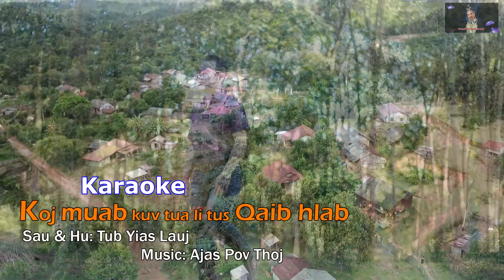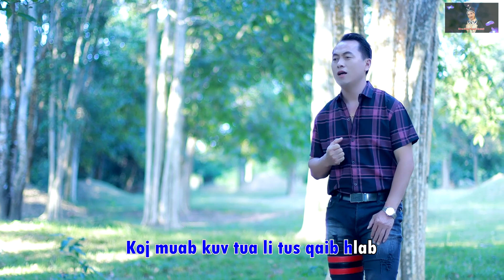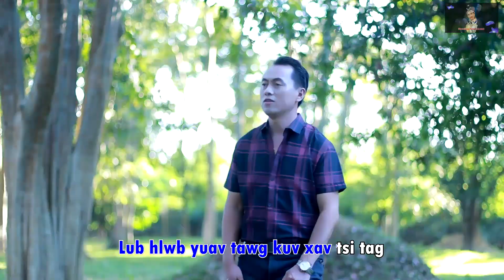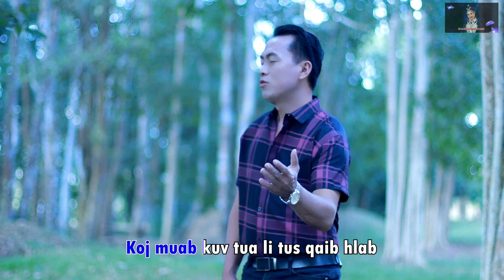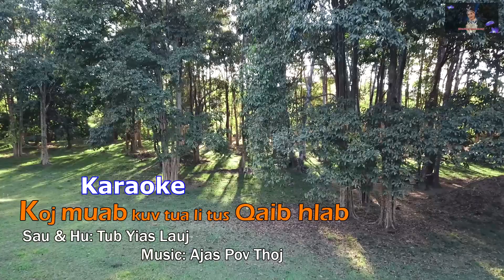Koj Muab Kuv Tua Li Tus Qaib Hla - By Tub Yias Lauj - Karaoke Original Music 2022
* Txwv Tsi Pub Rub Kuv Txoj Nkauj No Mus Tso Rau Lwm Tshooj YouTube los yog Facebook page.

Ua tsaug rau koj los koom mloog nkauj nyob rau ntawm Niam Nkauj Npaub Channel no thov Kom koj tshuas tau txais kev noj qab nyob zoo Kaj siab rau txhua hnub.